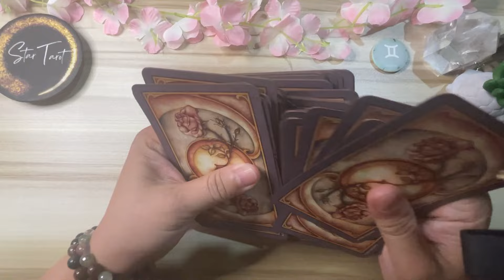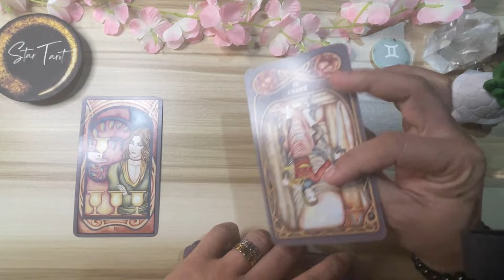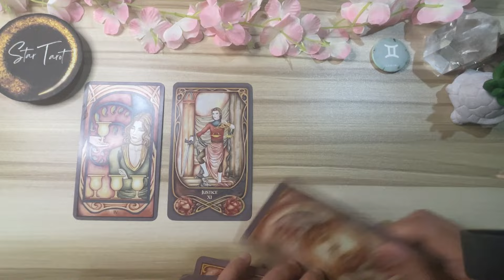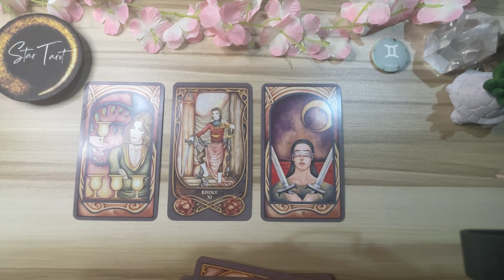MGA DAPAT NINYONG MALAMAN NGAYON🌈FEBRUARY 5, 2024♊️GEMINI♎️LIBRA♒️AQUARIUS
MGA DAPAT NINYONG MALAMAN NGAYON🌈FEBRUARY 5, 2024♊️GEMINI♎️LIBRA♒️AQUARIUS airsigns#dailyreading#guidance#gabay#tarot#oracle#gemini#aquarius#libra

Hello beautiful soul! I hope you enjoyed your February 5, 2024 Daily Tagalog Tarot Reading. I appreciate your support! Blessings, love and light! 🙏❤️

🦋Timestamps🦋
0:00 Gemini
8:02 Libra
15:44 Aquarius